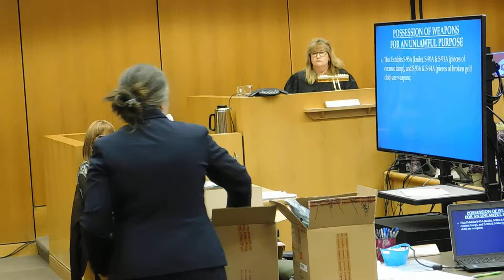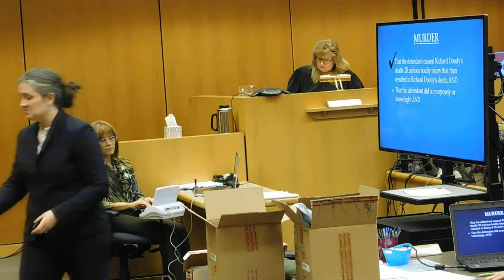Conrad Sipa murder trial - State closing - Part D - 3 Apr 2019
Conrad Sipa is accused of killing his friend Richard Doody Jr on or about 21 November 2015 in Barnegat Light - Trial is in Toms River - Ocean County - New Jersey -

Video by Charly Jones - Visible Justice

In 4 parts - Part D on Wednesday 3 April 2019 at 12:25 - Ocean County Assistant Prosecutor Meghan O’Neill makes her closing argument -

Details in an article in Asbury Park Press by Kala Kachmar